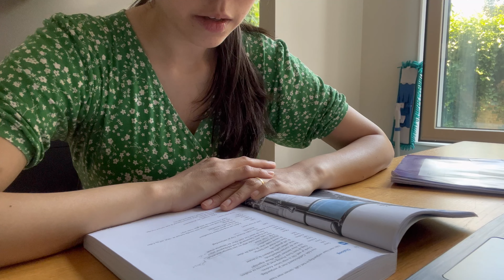VLOG | renovação do visto, organização, estudando holandês e show do Djavan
Bem-vindo ao meu canal! No vídeo de hoje, compartilho com vocês sobre a renovação do visto aqui na Holanda, além de mostrar como organizei minha casa, me dediquei aos estudos da língua holandesa e tive a oportunidade de assistir ao incrível show do Djavan em Utrecht.
Esse vlog é uma mistura emocionante de processos burocráticos, aprendizado e momentos de pura diversão. Junte-se a mim nessa jornada inesquecível enquanto descobrimos juntos a beleza da renovação de visto, a importância da organização, a busca pela fluência em holandês e a vivência de um show inesquecível do Djavan. Não deixe de conferir e compartilhar suas próprias experiências nos comentários!